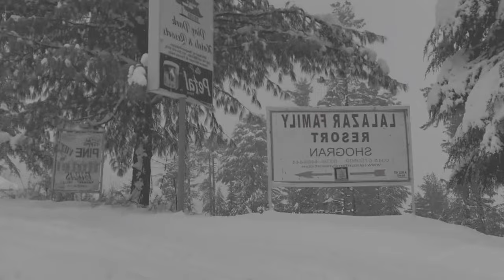L 'Invasion de la FRANCE au CANADA, Montréal, Quebec, Paris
comparaison des français qui immigrent au canada, L 'Invasion de la FRANCE au CANADA, Montréal, Quebec, Paris